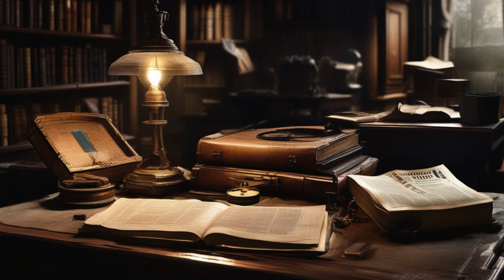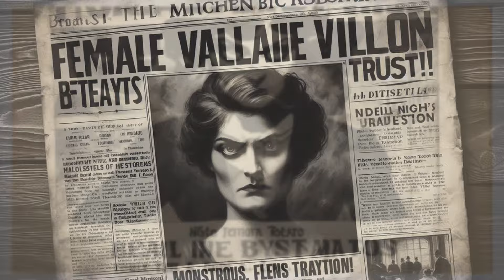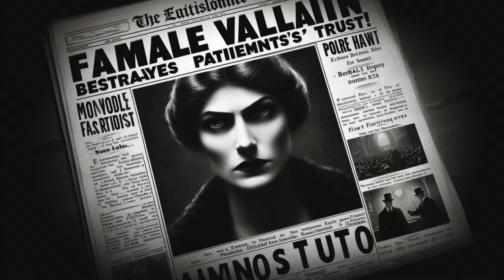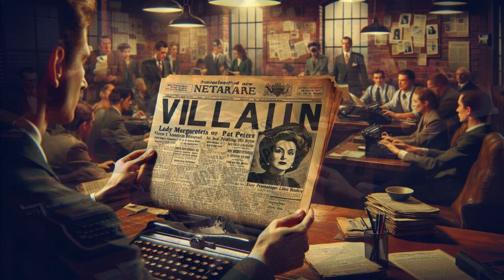How Did Lady Margaretta Peters Challenge Gender Norms as a Serial Killer?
About This Video:

Dive into the chilling story of Lady Margaretta Peters, an Irish-born serial killer whose crimes in late 19th-century New York City shocked the nation. As one of the earliest recorded female serial killers in American history, Peters' case challenges traditional perceptions of gender and criminality.

This documentary explores her mysterious Irish origins, her career as a nurse, and the sinister methods she used to poison her victims. From her calculated selection of targets to her eventual capture and trial, the video sheds light on the dark tale of a woman who betrayed the trust of those in her care for financial gain.

Through this gripping narrative, we examine the broader implications of her case on the American criminal justice system, the role of the media in shaping public perception, and the enduring lessons her story offers about human nature and justice.

Margaretta Peters, Irish history, female serial killers, 19th-century crime, New York history, poisoning crimes, criminal justice, Irish immigrants, media influence, true crime, historical crimes, female criminality, serial killer psychology, Irish-American history.

Chapters:
0:00 Introduction
1:10 Margaretta Peters’ Irish Origins and Immigration
3:30 A Nurse with a Dark Secret: The Poisoning Spree
6:00 The Investigation: Connecting the Dots
8:30 The Trial and Conviction: A Turning Point in Justice
10:00 Legacy: Lessons from Margaretta Peters’ Case

What You Will Learn From This Video:

I. Who was Lady Margaretta Peters, and what drove her to commit such heinous crimes?
II. How did her Irish immigrant background shape her life and actions?
III. What methods did Peters use to carry out her murders, and how was she eventually caught?
IV. How did her case challenge societal perceptions of women and criminality in the 19th century?
V. What lessons does her story offer about justice, media influence, and human nature?